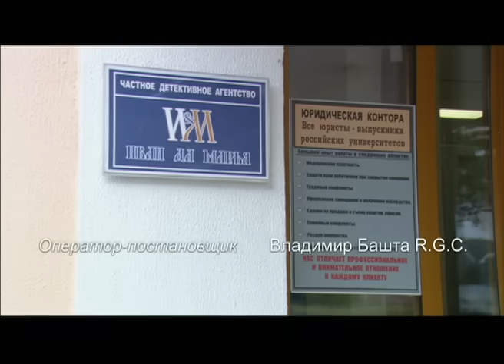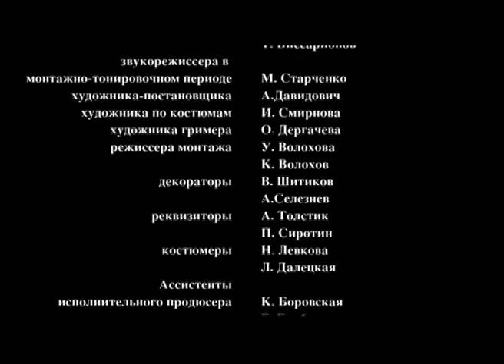Детективное агентство Иван да Марья. 8 серия. Детективы. Лучшие Детективы. StarMedia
Разные, как плюс и минус, главные герои пересекаются сначала только по работе, но вскоре между ними возникают теплые отношения. У них разный подход к расследованию преступлений, но цель одна. Иногда кажется, что они не могут существовать рядом, но их агентство с успехом расследует самые разные дела — от слежки за неверным мужем до раскрытия преступлений государственной важности.

Год: 2010
Страна: Россия
Режиссер: Рауф Кубаев
Сценарий: Рауф Кубаев
Продюсер: Илья Неретин, Валерий Тодоровский
Оператор: Владимир Башта
Композитор: Виталий Истомин
Художник: Игорь Щелоков, Алла Киреева
Жанр: детектив